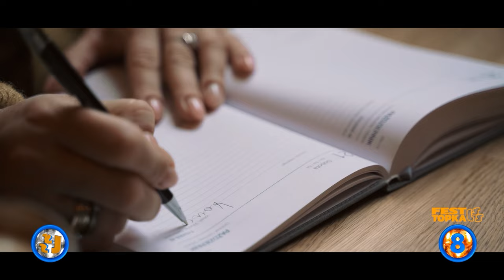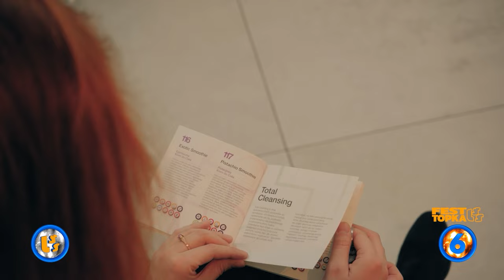Szlagier Top 10, 854+ finał LSS SZLAGIEROWO.PL - oficjalne notowanie